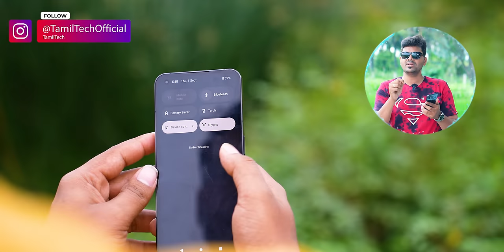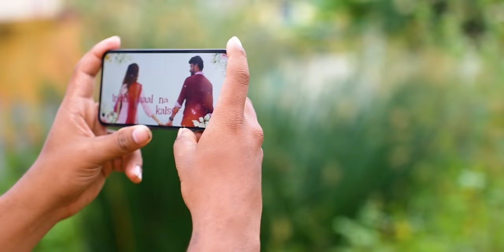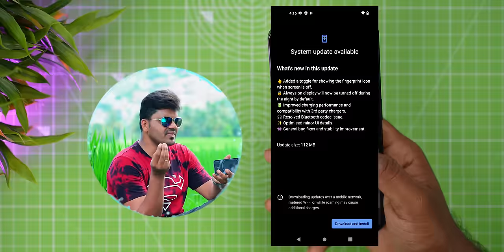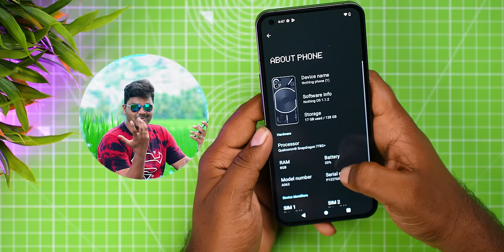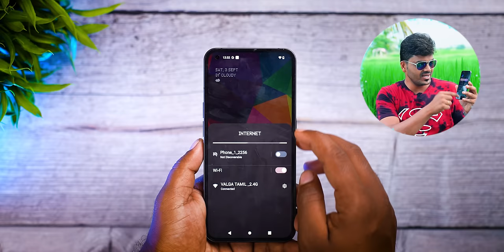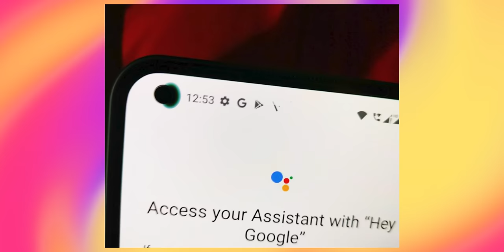Nothing Phone (1) worth ஆ ? Detailed Full Review 🔥 after 28 days in Tamil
In this Video about Review on NOTHING PHONE 1 Pros and Cons /  with Camera Samples . Watch the video fully and share your thoughts about this mobile with me in the comments.

Best 5G 📱Phones to Buy in India 💰₹10,000 - 💰₹70,000 l 🤔Don't Buy without watching this Video❗❗